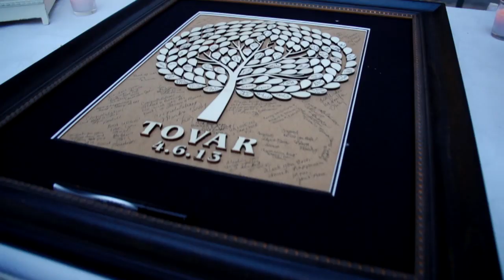Mission Inn Wedding Celebration Mariachi Style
The Historic Mission Inn in Riverside is truly one of the most beautiful wedding locations in the country. This highlight of St Francis of Assisi Chapel Ceremony is followed by a cocktail reception on the Atrio complete with Mariachi's and lots of fun. is honored to be the preferred vendor at this historic location.